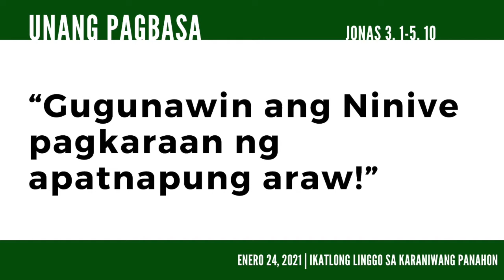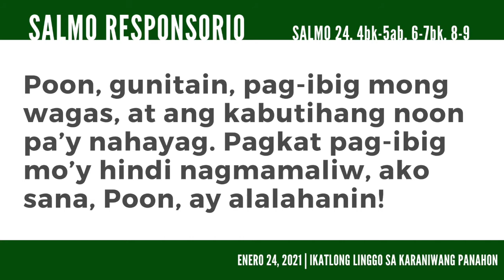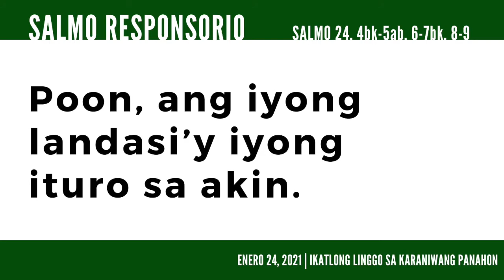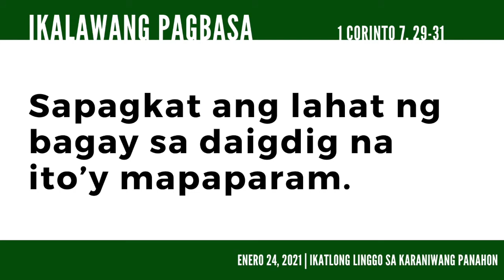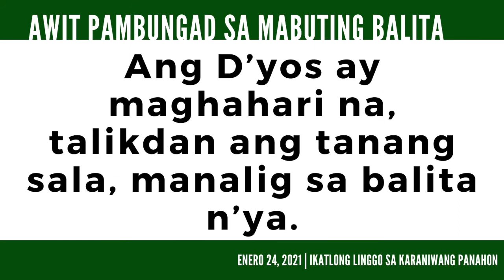Ikatlong Linggo sa Karaniwang Panahon - Pagbasa (01242021)